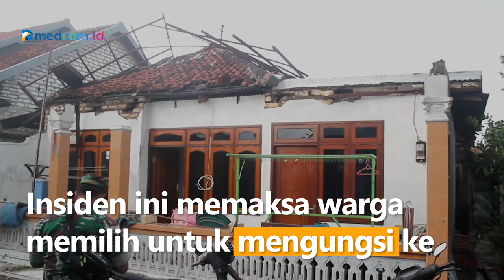Diterjang Hujan dan Angin Kencang, Puluhan Rumah di Bangkalan Rusak Parah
Hujan disertai angin kencang mulai melanda beberapa wilayah di Bangkalan, Madura, Jawa timur, di antaranya di Bangkalan, Tanah Merah, dan Socah. Akibatnya, puluhan rumah dan bangunan milik warga di tiga kecamatan tersebut mengalami rusak berat.

Beberapa rumah warga mengalami kerusakan di bagian atap, bahkan ada rumah warga yang mengalami kerusakan cukup parah hingga roboh dan tidak bisa dihuni. Insiden ini memaksa warga memilih untuk mengungsi ke rumah kerabat terdekat.

Tidak hanya rusak akibat dihantam angin kencang, beberapa rumah warga rusak karena tertimpa pohon besar yang roboh. Pihak BPBD setempat dikerahkan untuk membantu mengevakuasi pohon yang roboh dan mendata rumah-rumah warga yang rusak.